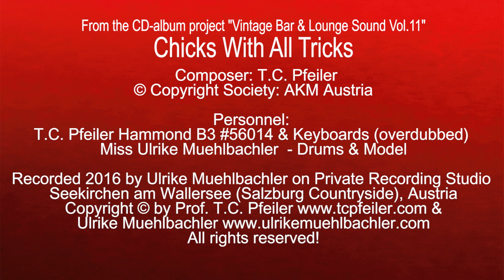Chicks With All Tricks, composed by T.C. Pfeiler, Hammond B3, Copyright Society: AKM Austria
Chicks With All Tricks
Composer: T.C. Pfeiler
Lyricist: instrumental
© Copyright Society: AKM Austria